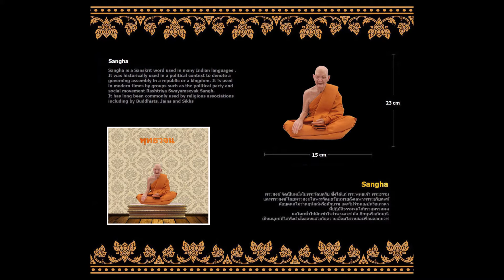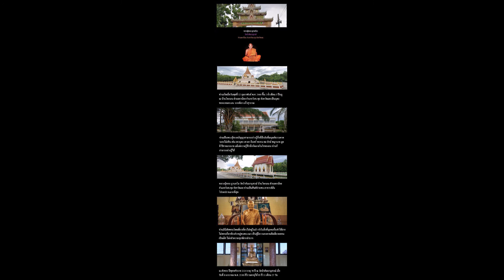รูปปั้น หลวงปู่ชอบ (ฐานสโม) วัดป่าสัมมานุสรณ์ (Pre Order รอสินค้า 2 อาทิตย์)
รูปปั้น ผลิตจาก ขี้ผึ้ง FRP
ขนาด 15x23 ซม น้ำหนักประมาณ 1 กิโลกรัม

/Sci Fi Industries - Mount Rey/